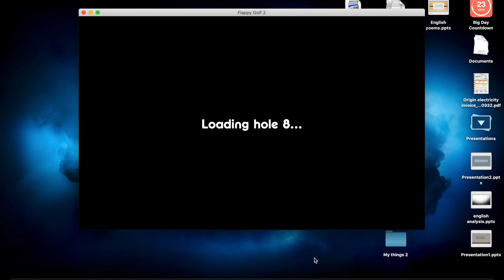Flappy Golf 2 Exploit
Hi guys, in this video me and my friend find an exploit in Flappy Golf 2 which lets us go inside the wall on a certain map, the credit goes to my friend as he was the one who found and told me about the glitch. If you enjoyed the video and want to see more content from me please consider liking and subscribing as I have many things planned for the future, it's free and you can always unsubscribe. Sorry about there being no voice or game audio , getting my new pc in a few weeks.